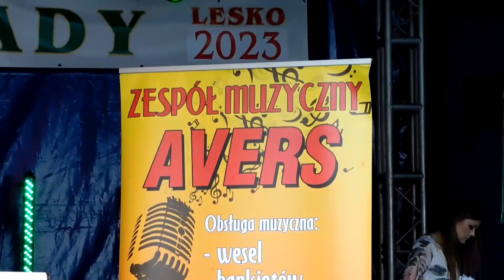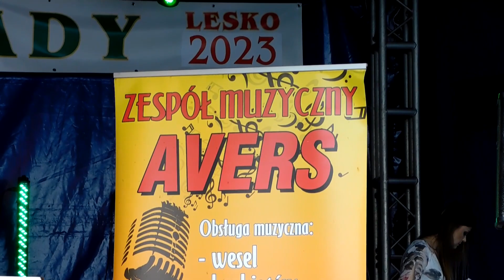Agrobieszczady 23 Lesko - raz na ludowo i M Kalaga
29 - 30 lipca 2023 - Kolejne Agrobieszczady - tym razem pogoda nie dopisała a padający deszcz zakłócił występ p. Mariusza Kalagi